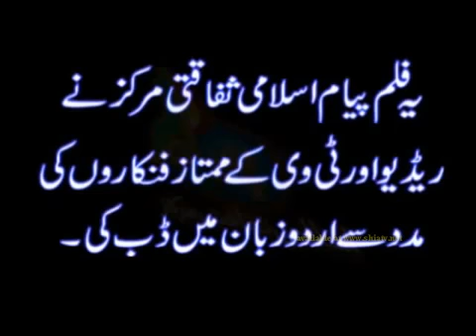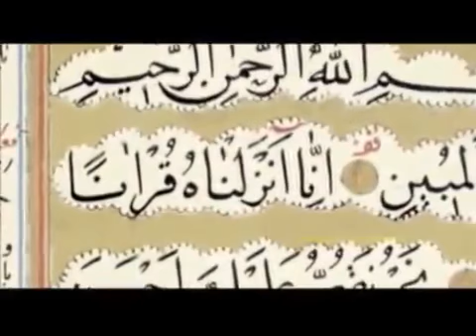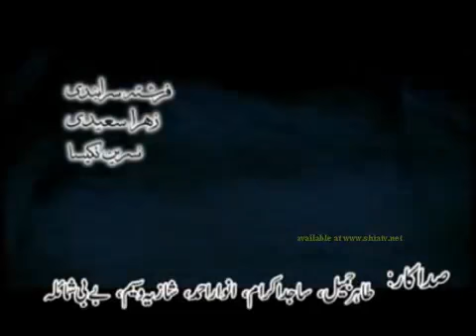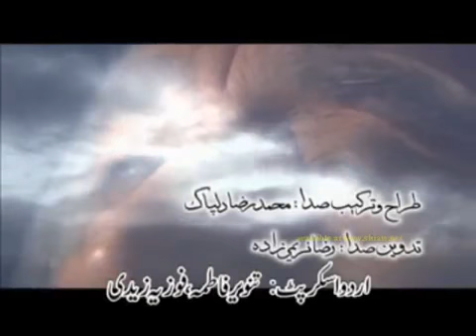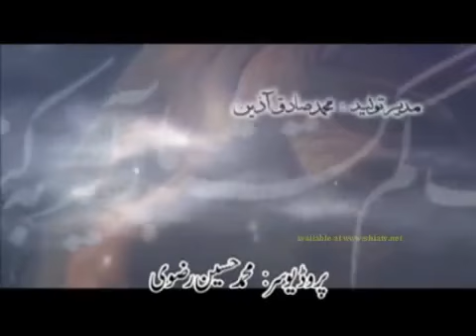HAZRAT YOUSUF A S MOVIE IN URDU PART 23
The biggest budget short videos in the history of Mecca and Islamic Scholars according to Muslim historians.
To watch all the complete parts subscribe to my YouTube Channel and share it with all the Ummah, Hit Like and Press the Bell Icon to not miss any of the new uploaded video. Jazak Allah